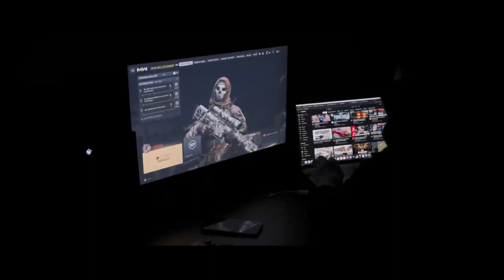MGP Garage Huracan TwinTurbo & RS4 B8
Więcej zdjęć z budowy Audi rs4 b8 na fanpage MGP Garage !

Audi RS4 B8 w kolorze Vegas YELLOW 💛 + oklejony specjalnie do tego materiału Lamborghini Huracan TT o mocy 1030hp 😎